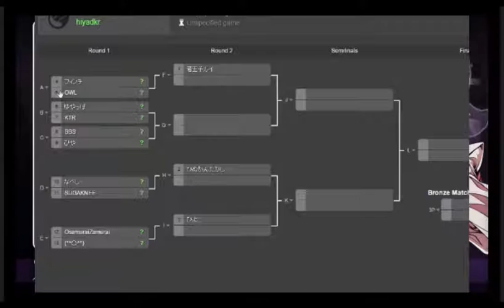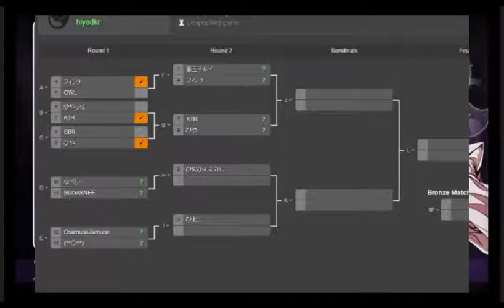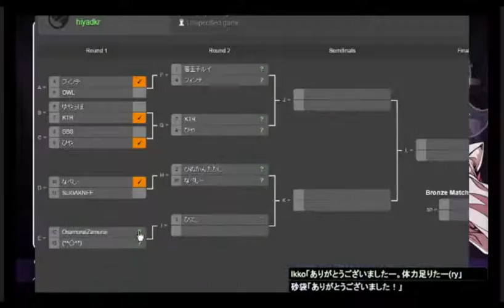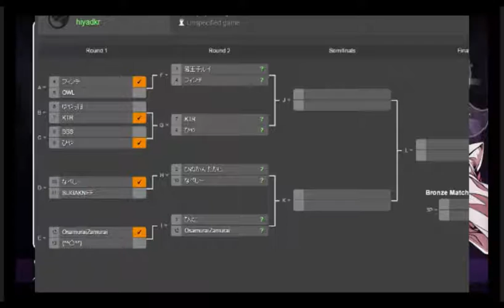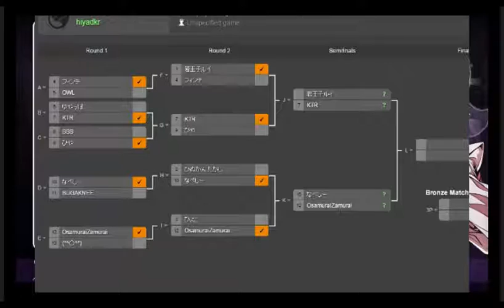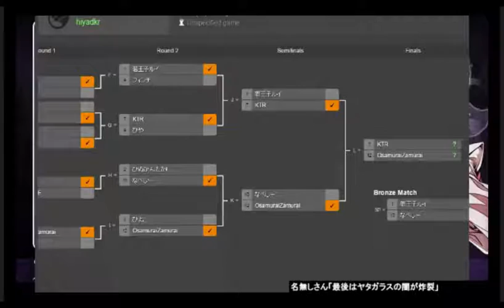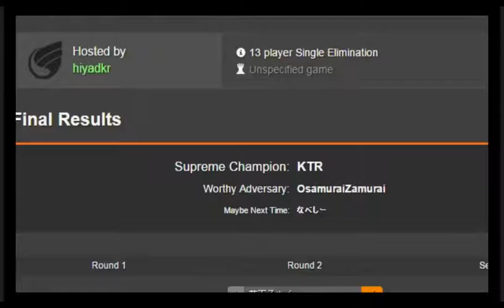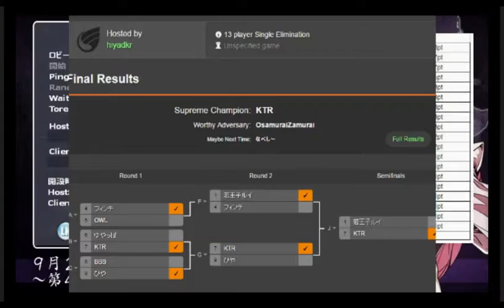Yatagarasu AoC - 4th Danisen League Tournament (9-25-15)